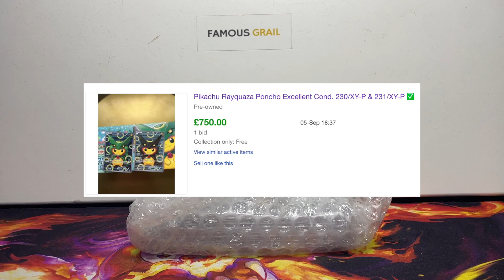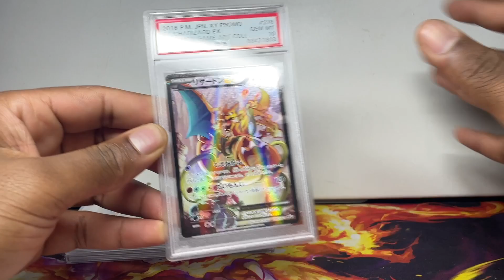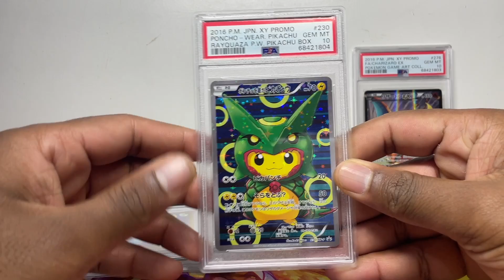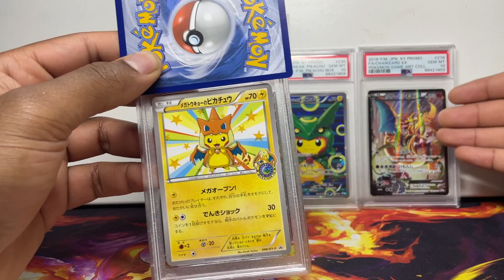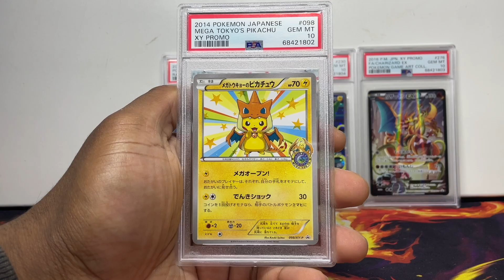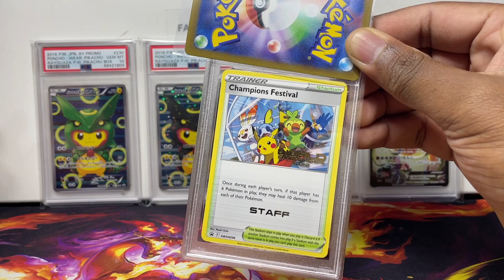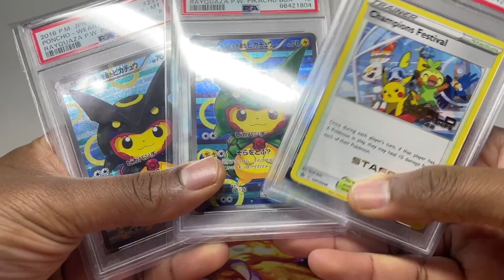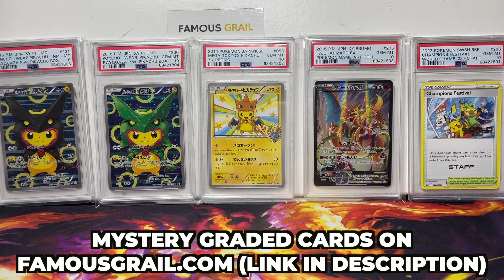£4000 Pokemon PSA Graded Card Return! (PONCHO PIKACHU)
Today we get our Pokemon PSA Graded Card Return back worth over £4000! We show you in this video what cards we sent and how much they're worth in the grades they got!

🛒 My Stores
My eBay - Pokemon Card Singles